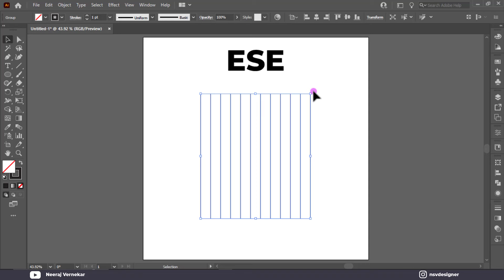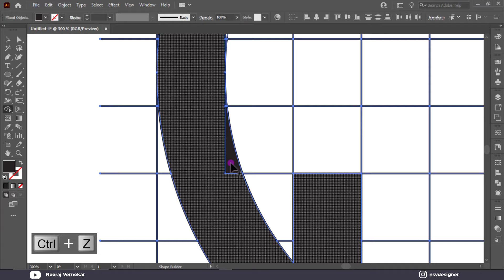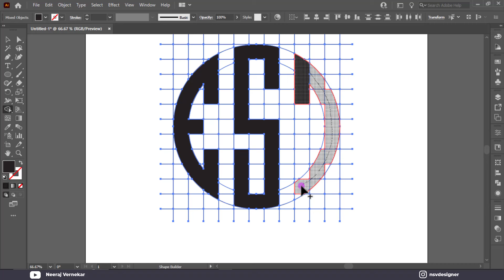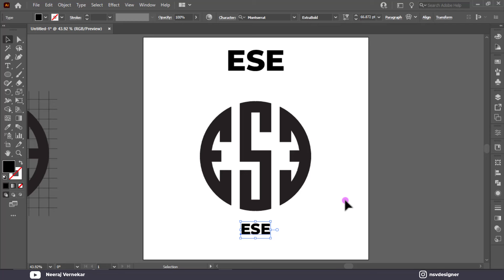Easy Grid Logo Design Process by Lines From start to Finish,| Adobe Illustrator.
🔵Illustrator CC Tutorial | 3D Creative Morden Pizza 🍕Poster Design .Through this video tutorial we will learn how to make a perfect customized design simply using cc version of Adobe Illustrator.